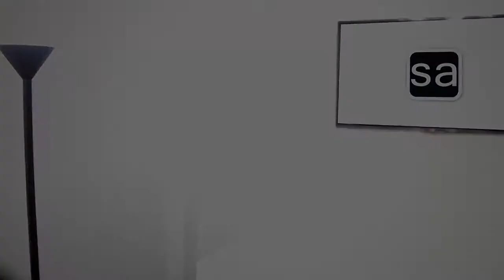Señal Alternativa en Claro TV 27-07-2014 (Parte 2)